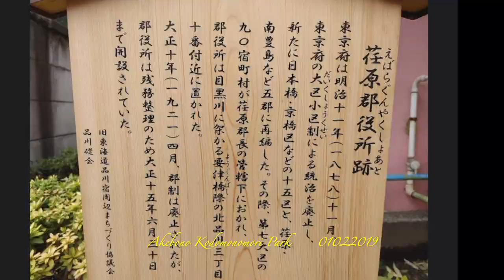AKEBONO Kodomonomori Park (01202019) (130th vlog)